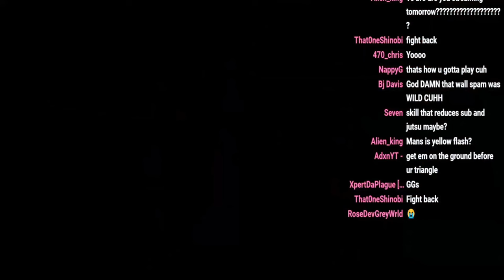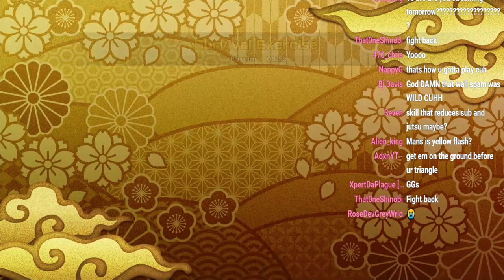XPKAGE Vs HD2K in NTB Shinobi Striker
This is a clip from HD2K's POV from one of his streams a few months back.

.com/channel/UCapj2KaG